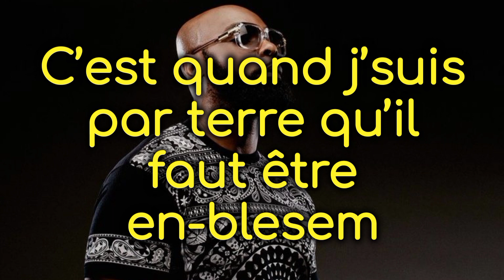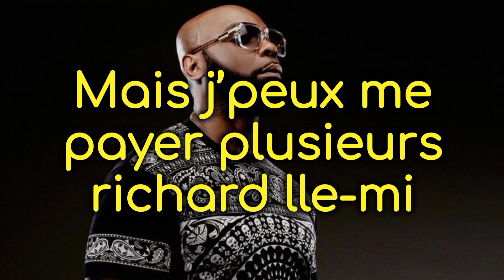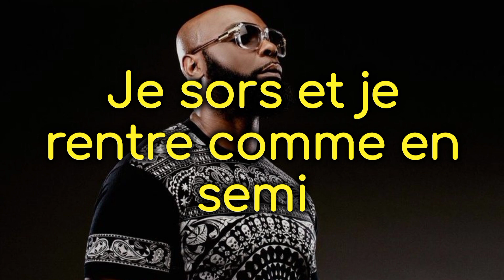Kaaris - Borz (Lyrics officiel)